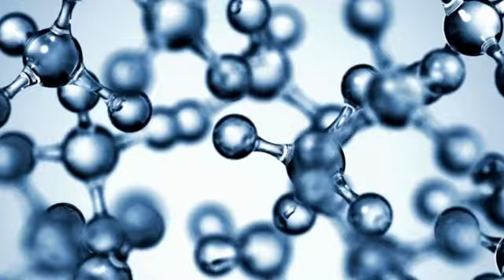5 Milyar Yıl Önce Hayatın Nasıl Başladığını Bulan Türk Genci Furkan Öztürk Gurur Kaynağ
5 Milyar önce hayat nasıl başladı? Bu sorunun cevabını dünyanın her yerinden bilim insanları araştırıyordu ancak dişe dokunur bir cevap bulmakta zorlanıyorlar idi. Ta ki genç Türk Fizikçi Furkan Öztürk Yaşamın başlangıç noktasındaki gizemi aralayana kadar..⤵⤵⤵.

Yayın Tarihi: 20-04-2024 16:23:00